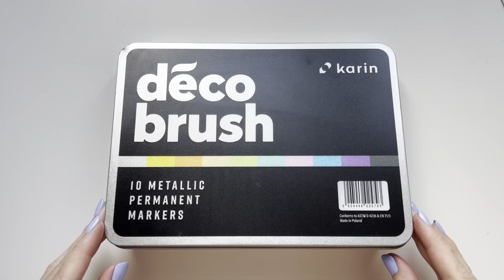Decobrush Metallic y Realbrush Metallic - similitudes y diferencias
Los marcadores Decobrush Metallic y los pinceles Realbrush Metallic contienen pinturas a base de pigmentos metálicos y se pueden utilizar en una amplia variedad de superficies. Decobrush Metallic contiene diez colores y Realbrush Metallic doce.

Después del secado, su pintura metalizada es permanente, resistente a la luz y al agua en superficies como papel, madera, cerámica, vidrio, metal y plástico. Ambos productos cuentan además con un sistema "free-ink" que permite utilizar la pintura hasta la última gota.

La diferencia entre estos productos radica en su elemento más importante: las puntas. Son ellos los que hacen que estos marcadores sean tan especiales.

Decobrush Metallic tiene una punta de marcador flexible y muy duradera que, gracias a su flexibilidad, se ha convertido en una herramienta popular para muchos artistas y calígrafos tradicionales.

Realbrush Metallic son rotuladores que se pueden utilizar como pinceles reales, pero en una carcasa de rotulador con acceso continuo a la pintura. Sus pinceles con un diámetro de cuatro milímetros permiten crear texturas y manchas de color variadas, así como líneas más personalizadas estilísticamente. Para obtener efectos más variados, también puedes combinar las capacidades de ambos productos y crear combinaciones únicas de líneas, manchas de color y transiciones tonales.

Video narration was generated using AI text-to-speech technology.